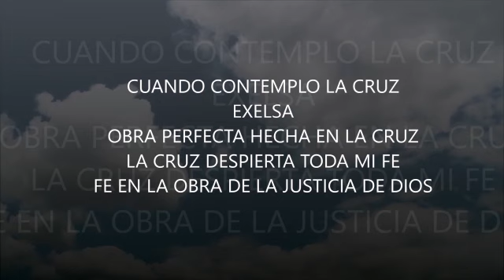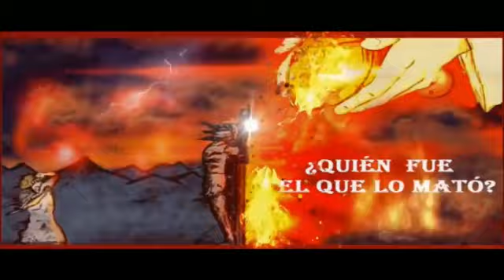LA CRUZ EXCELSA | Música cristiana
HIMNOS NUNCA ESCUCHADOS
LETRA Y MÚSICA: Autora y compositora Mariel Henao, INTERPRETE: con el Arpa, hna. Carolina.